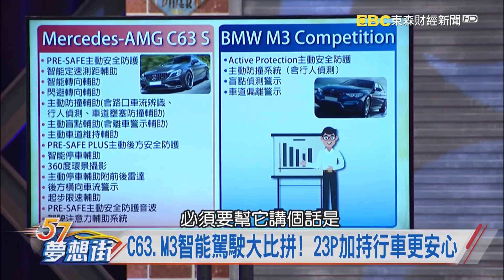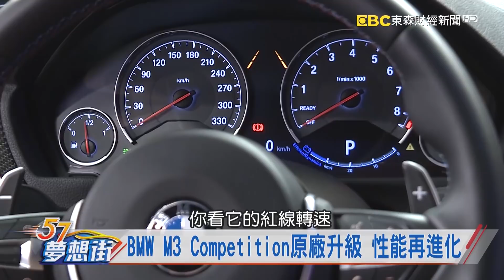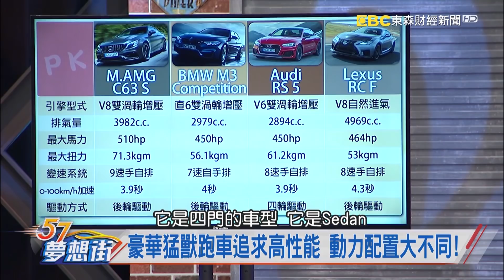BMW M3 Competition原廠升級 性能再進化 《夢想街57號 預約你的夢想 精華篇》20190611 李冠儀 謝騰輝 葉毓中 藍尼克 蔡崑成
BMW M3 Competition原廠升級 性能再進化